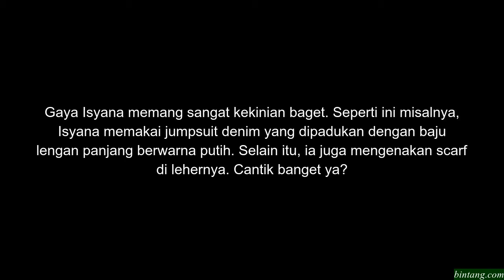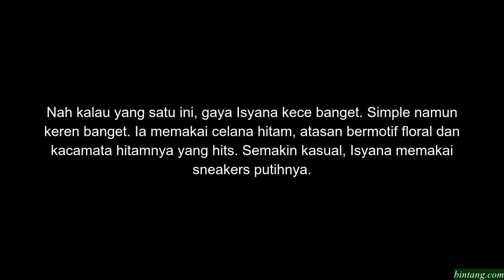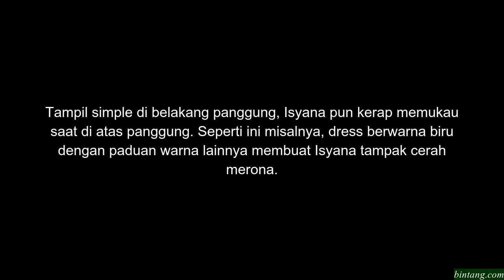Isyana Sarasvati yang Cocok Buat Ditiru